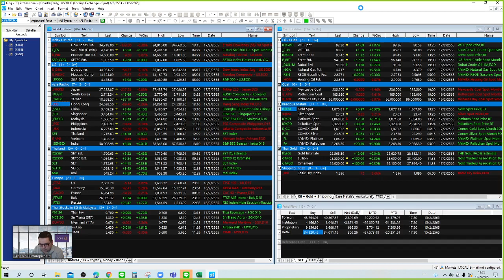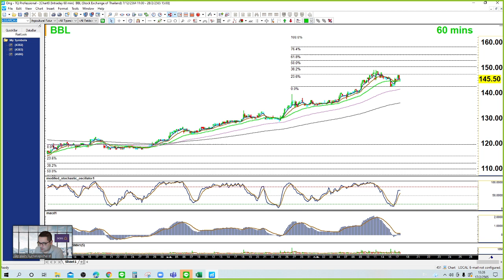ฟันหุ้นกลุ่มแบงก์ไปต่อหรือแพงแล้ว (17/02/22)